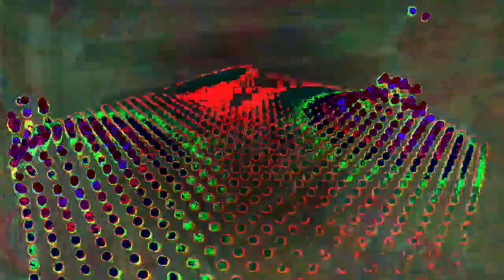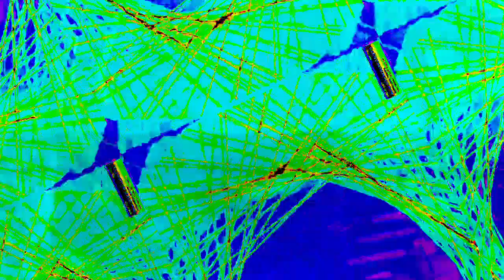[EPILEPSY WARNING] Movie 22 12 28 09h54m58s